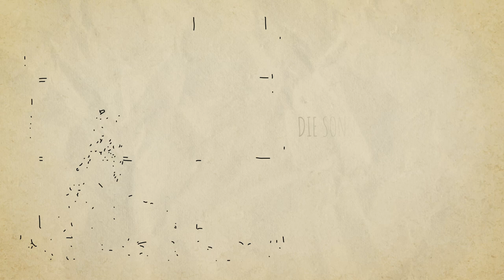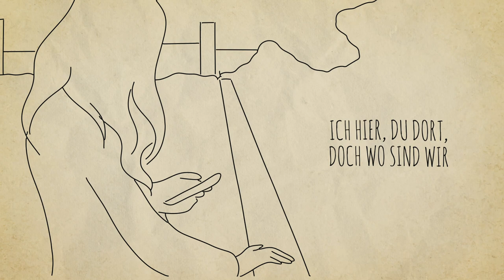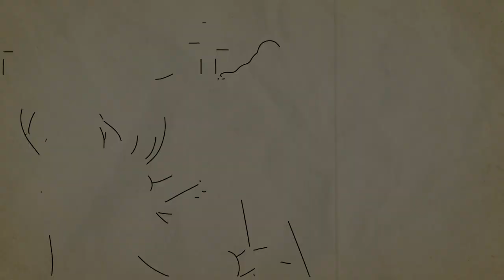Laura Lun - Scherben auf dem Display (Offizielles Lyric Video)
"Scherben auf dem Display" - Jetzt überall erhältlich!